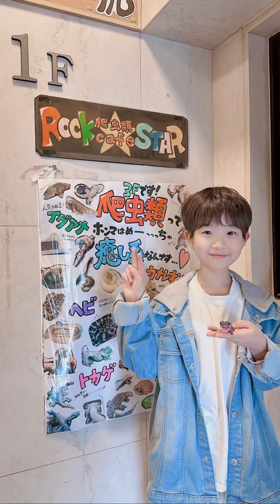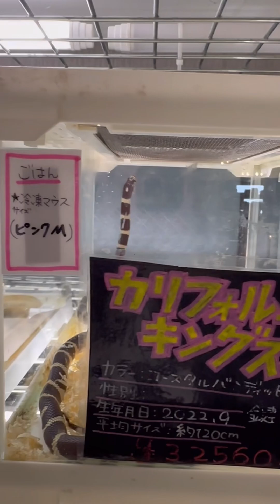일본에서 만난 신기한 파충류들(feat. 뱀 다리의 흔적까지..) exoreptiles in Osaka